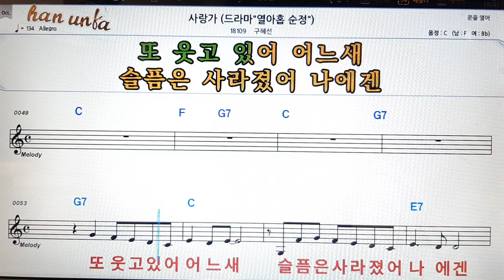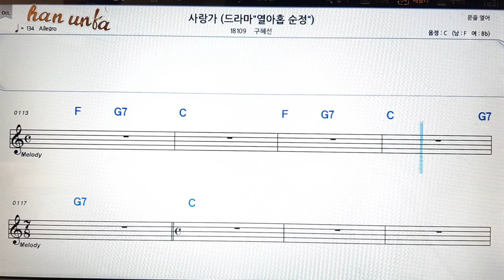사랑가/구혜선👍노래 반주, 코드 악보,가라오케💋Karaoke*Sheet Music*Chord*MR